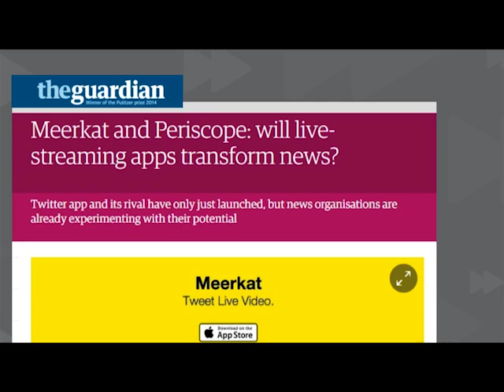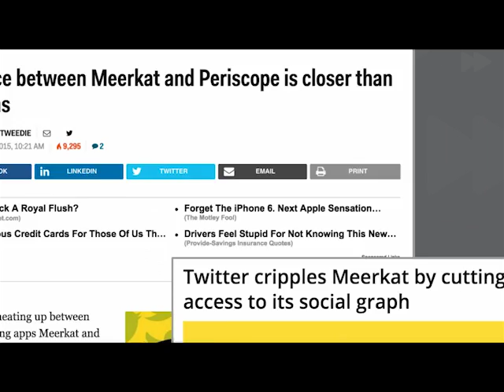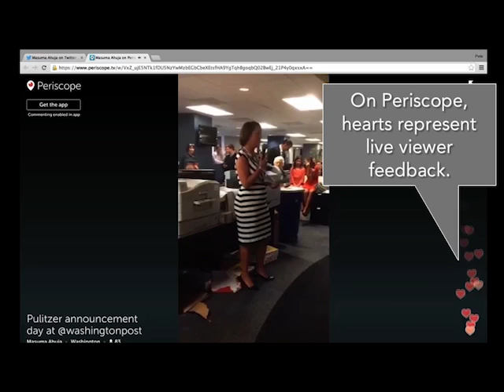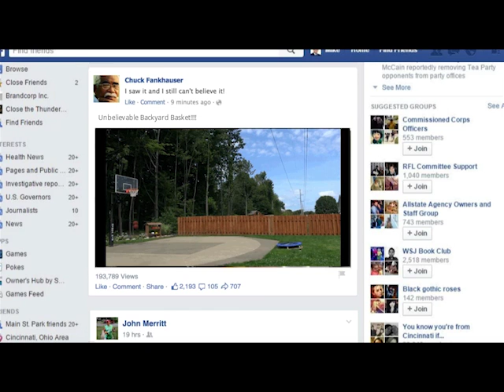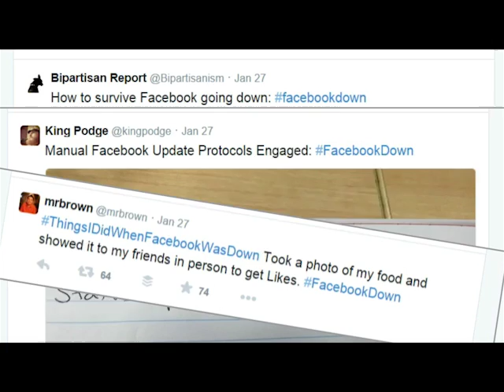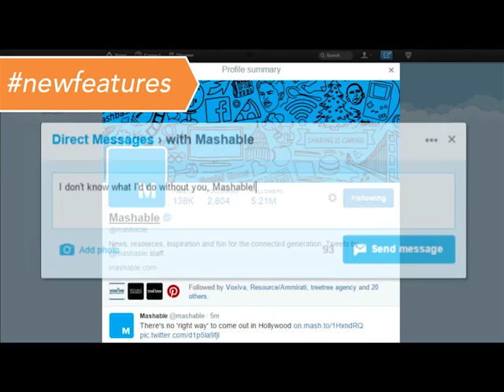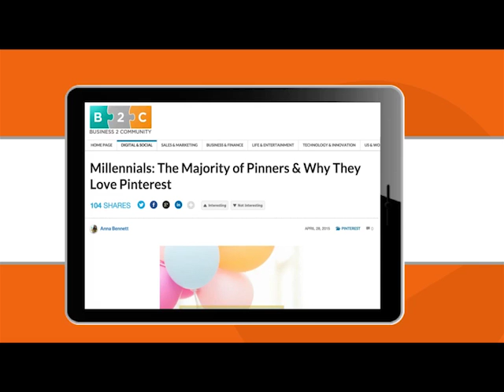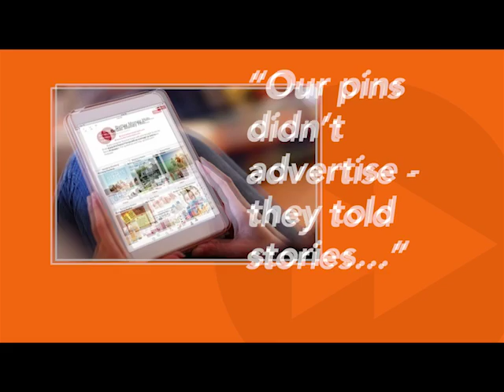Mindset Digital's Fast Focus - May 2015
Fast Focus modules complement Mindset Digital's online learning experiences, and keep you and your teams up to speed on the latest developments in the fast-changing world of digital communications.

May 2015
 - The latest buzz on live streaming from your phone
 - Why Facebook is making a serious run at YouTube's turf
 - Twitter's latest features, plus a look at their potentially game-changing deal with a tech giant
- Plus, a surprising pick as our FTW case study.